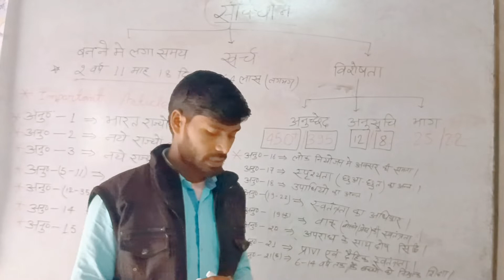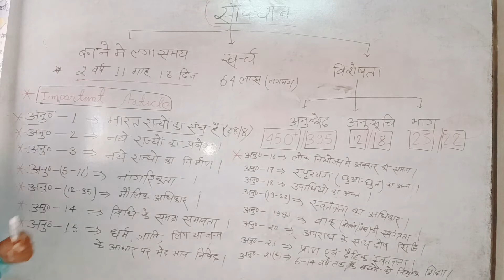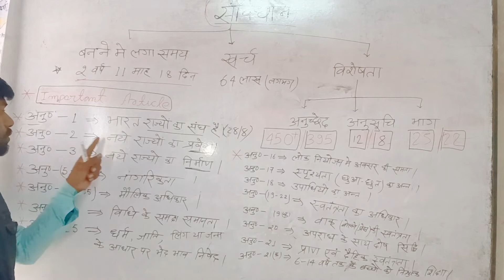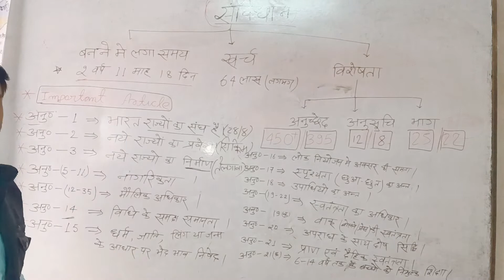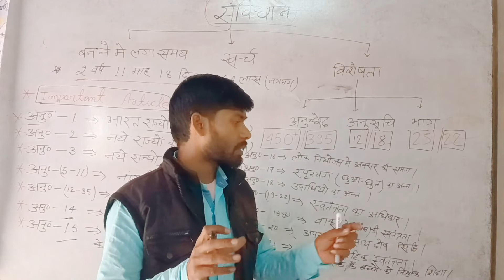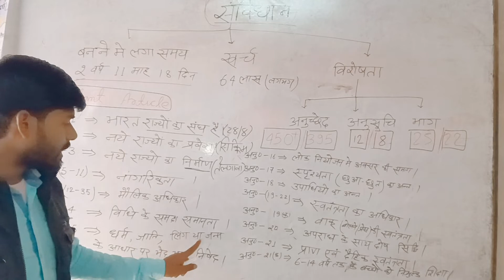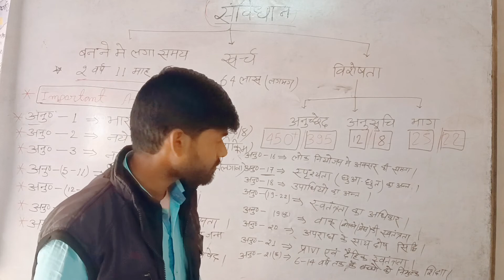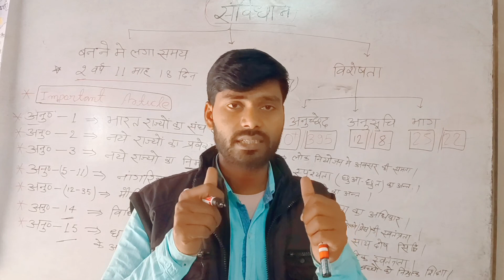samvidhan important questions!! Samvidhan important article!! Important article!! polity annuchhed!!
dosto is video me maine savidhan ke important article ke bare me bataiye hai.

Ish video me important annuchhed questions hai.
all exam me questions samvidhan ke article bhag anusuchi se aata hai.
group d and ntpc exam questions.
all exam questions.